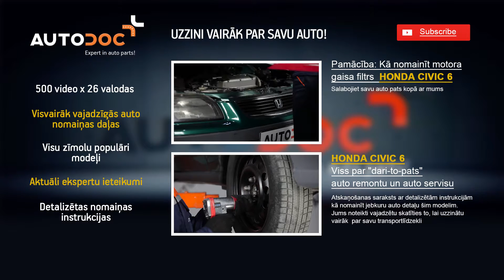Pamācība: Kā nomainīt HONDA CIVIC 6 Priekšējā stabilizatora atsaite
Pamācība: Kā nomainīt HONDA CIVIC 6 1995, 1996, 1997, 1998, 1999, 2000, 2001 Priekšējā stabilizatora atsaite | Autodoc

Mūsu mājaslapā plašā izvēlē jūs atradīsiet auto detaļas, par kurām interesējaties

Mēs ceram, ka šis video jums ir palīdzējis. Spied "Man patīk", lai sekotu mums un būtu informēts par jaunumiem. Viss labākais ir priekšā!

Atteikšanās
Šajā video ir iekļauti tikai padomi un ieteikumi, kas var būt noderīgi, veicot automašīnas remontu vai nomaiņu. AutoDoc neatbild par nekādu kaitējumu, traumām vai īpašuma bojājumiem, kas iegūti remonta un detaļu nomaiņas procesā dēļ nepareizas lietošanas vai sniegtās informācijas interpretācijas. Šis video ir tikai vadlīnijas un negarantē konkrētu rezultātu. Lietotājs ir personīgi atbildīgs par nepareizu vai bīstamu remonta iekārtu, instrumentu vai auto detaļu lietošanu. AutoDoc ļoti iesaka būt uzmanīgiem un ievērot drošības noteikumus remonta un detaļu nomaiņas darbu laikā. Paturiet prātā, ka zemas kvalitātes auto daļu izmantošana negarantē pietiekamu drošību uz ceļa.